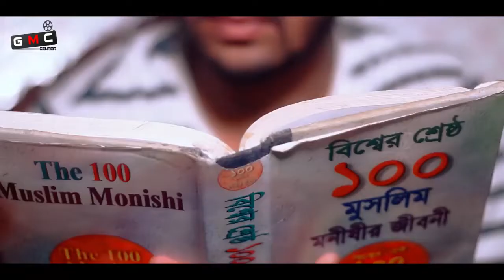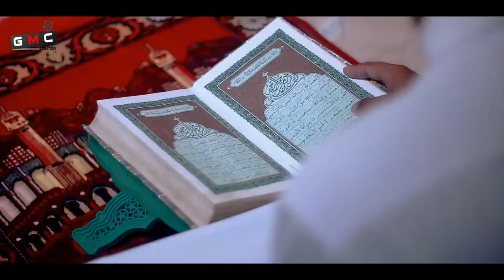Dawat 4 ShortFilm 2018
Most Heart Touching ShortFilm 2018  দাওয়াত-৪